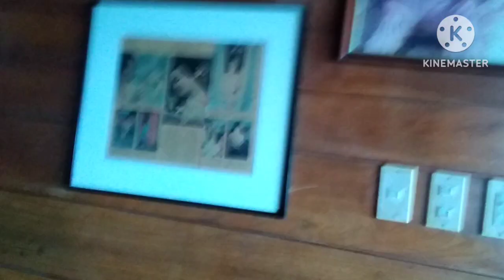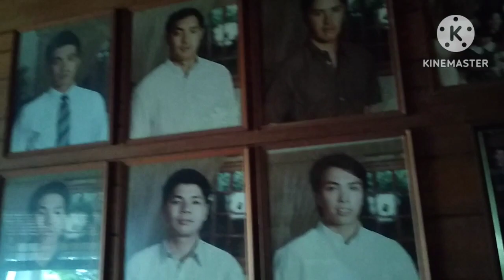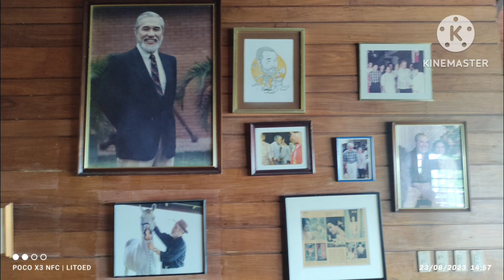RANCHO NI DATING HOUSE SPEAKER RAMON MITRA NA ANG BAHAY PARANG SABUNGAN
Kaunti lang ang nalibot namin sa rancho ng dating senador at speaker ramon mitra. Malawak at magandang pasyalan presko ang kapaligiran. Ang mismong bahay nya ay ginawa ng museum na pwedeng pumasok at makita ang mga ilang lumang gamit at paintings. Kung pagmamasdan sa labas ay parang coliseum o sabungan. Sabungero noong panahon si dating speaker mitra at madami syang inalagaan na manok. Parang si dating senador Ramon Revilla Sr. na mahilig din sa manok ng nabubuhay pa.